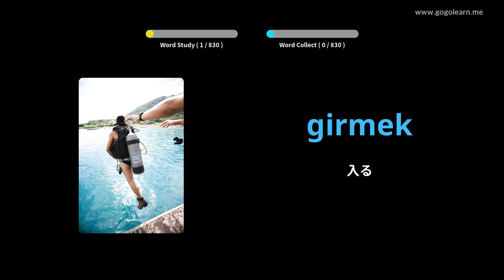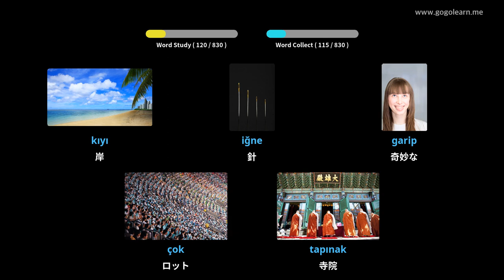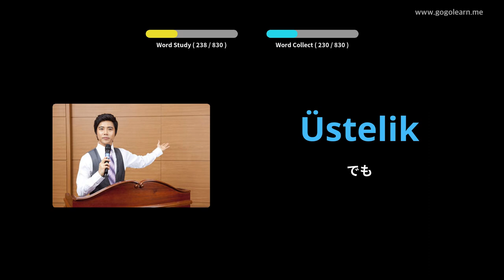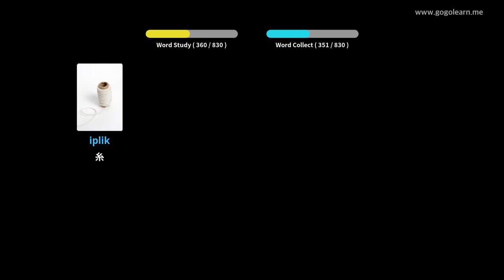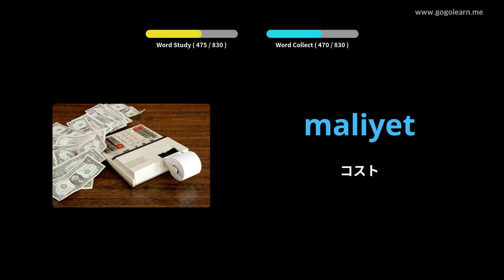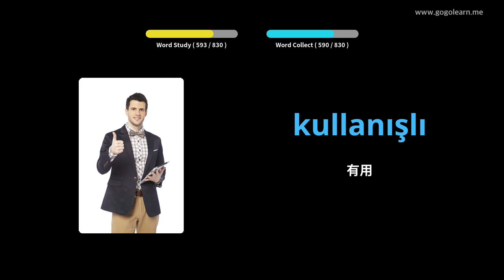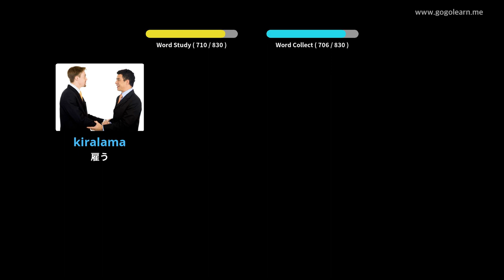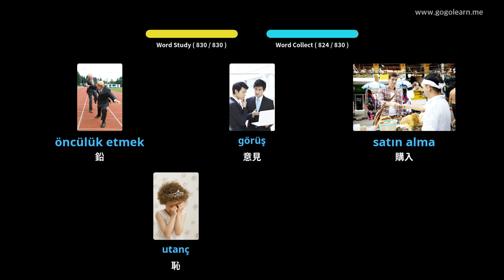写真を通してトルコ語を学ぶ|トルコ語の語彙寝ながら聞く | Golearn